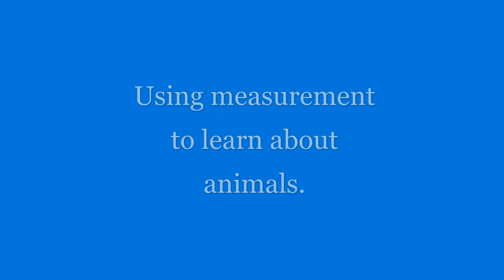Properties of Matter: Measurement